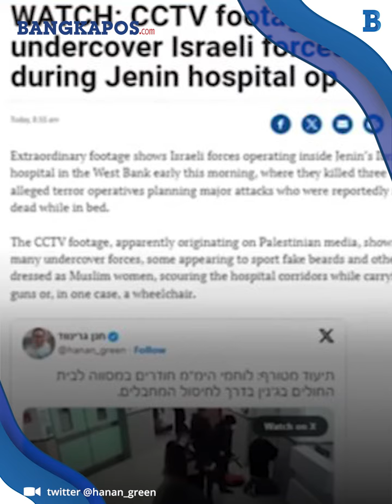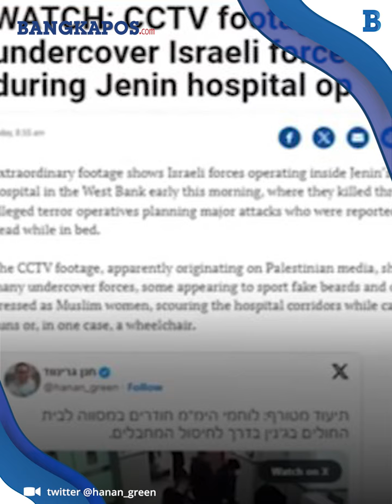Detik-detik Pasukan Israel Nyamar Jadi Perawat saat Grebek RS Jenin dan Bunuh 3 Orang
BANGKAPOS.COM - Pasukan Israel menyamar selama operasi di rumah sakit Ibnu Sina Jenin di Tepi Barat pada Selasa (30/1).

VP: Hermansyah